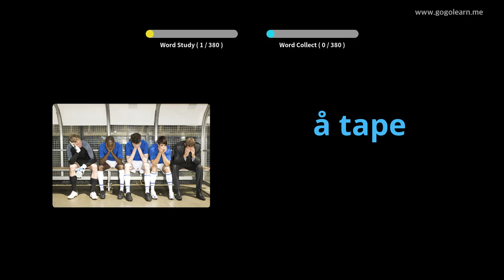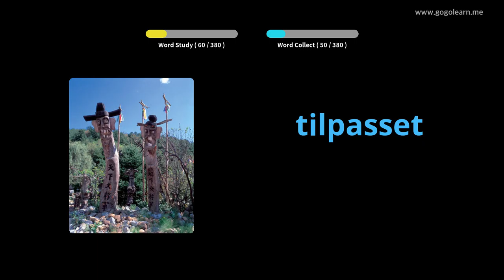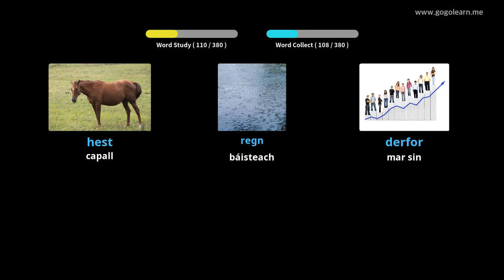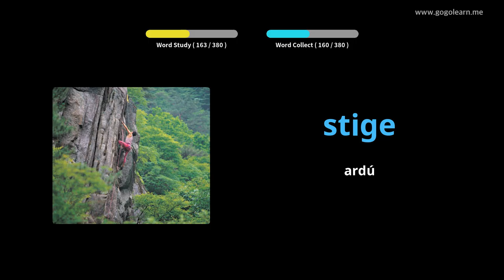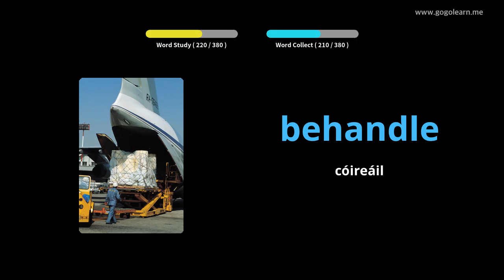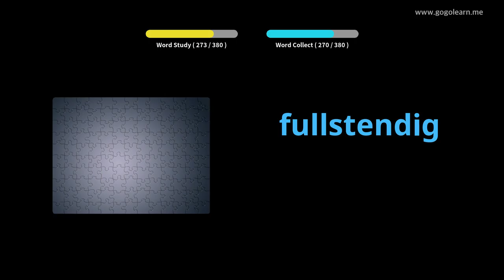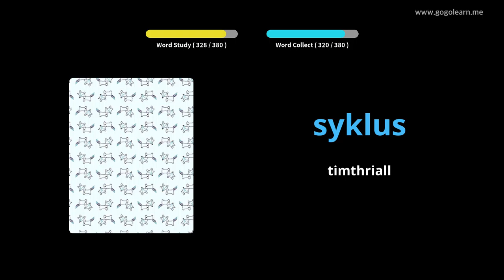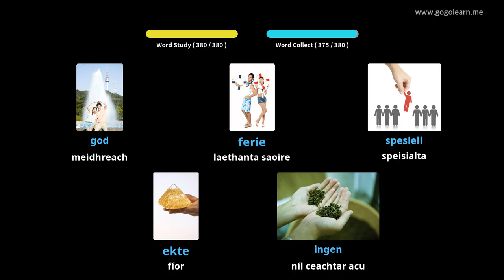Meánscoil Stór Focal na hIorua 2 | Golearn